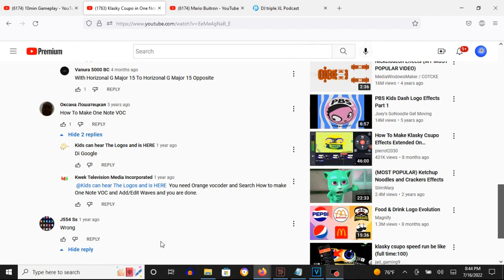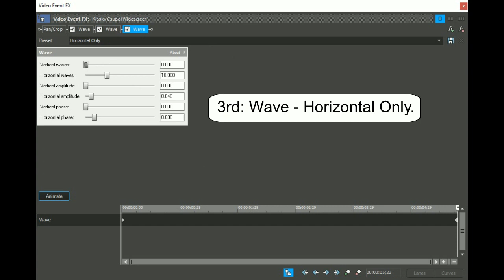How To Make One Note VOC On Vegas Pro (Fixed)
Made on Wednesday, July 20, 2022, 2:25:03 am to 2:26:05 am

Fixed because I forgot to animate Horizontal Phase.

How To Make One Note VOC:

(VideoFX)

1st: Wave - Medium Vertical (H and V Phase: 0.000) to Medium Vertical (H and V Phase: 6.283).

First Keyframe:  Medium Vertical (H and V Phase: 0.000)

After choosing "Medium", let's customize the four adjustments below and animate two of them.

Second Keyframe: Medium Vertical (H and V Phase: 6.283)

2nd: Wave - Medium Vertical (H and V: Phase: 6.283).

After choosing "Medium", let's customize the four adjustments below.

3rd: Wave - Horizontal Only

(AudioFX)

1st: Orange Vocoder - ONE NOTE VOC

Klasky Csupo in One Note VOC
35,396 views
Dec 15, 2016: